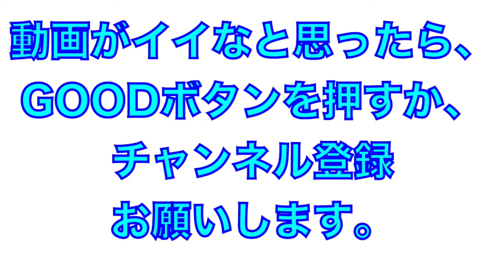ロージンの使用量もオールスター級！バフバフし過ぎて粉が舞っている様子がよく分かる伊藤大海投手の投球をノーカットで！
2022年オールスター＠坊っちゃんスタジアム

伊藤広海投手のロージン使いすぎの投球をノーカットで！